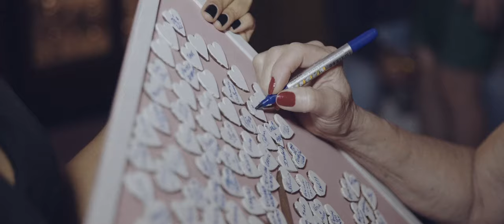Vídeo de Casamento na Pampulha. Recanto Pampulha - Noiva Larissy e Noivo Valter. Casamento com Tenda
Gostaríamos de lhe propor um desafio... Assista esse vídeo sem se emocionar...

Mais um lindo vídeo de casamento em nossa casa!!

O Recanto Pampulha é especialista em viabilizar sonhos. Prova disso, são as centenas e centenas de sonhos vividos em nossa casa.
Assista a mais esse vídeo feito em nossa casa e se inspire ainda mais para que seu casamento seja PERFEITO!!!

Vem, Queremos Marcar sua História Também!!!